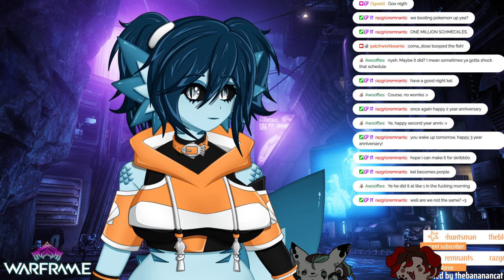[PART 02] 2-YEAR ANNIVERSARY!! 12 HOUR MARATHON!!! thank you for being here 💙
Originally broadcasted on Twitch April 09, 2024.